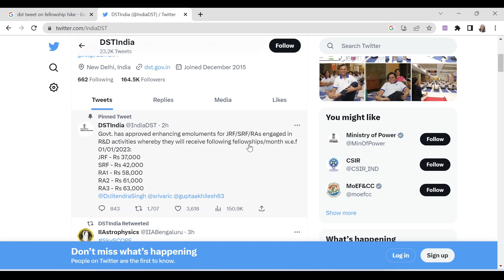HIKE IN FELLOWSHIP !!! BIG ANNOUNCEMENT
This video explains about the HIKE IN FELLOWSHIP.